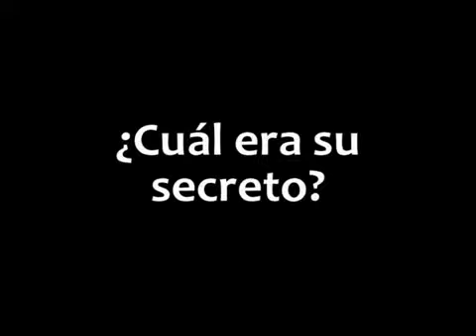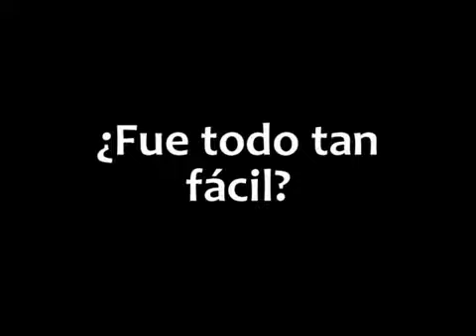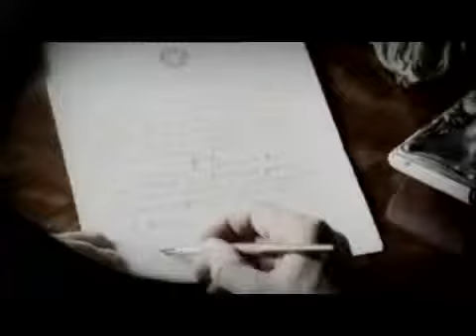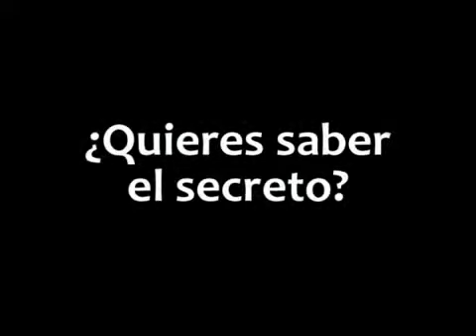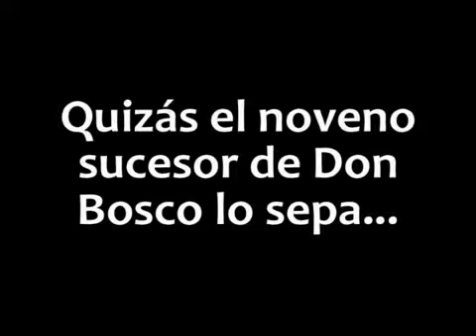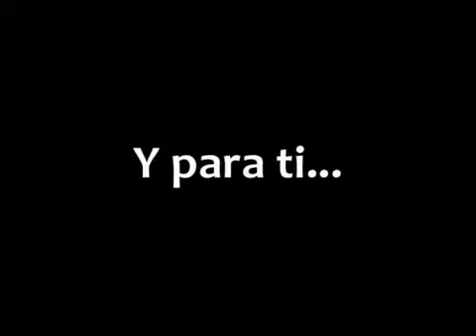El secreto de Don Bosco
¿Alguna vez has pensado si Don Bosco tuvo un secreto? ¿Qué tenía Don Bosco que no tuvieran otros como él?